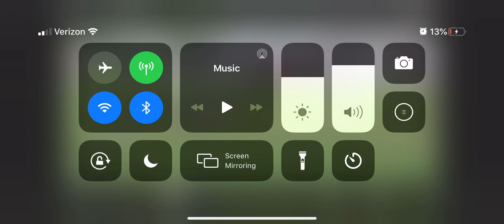14 u popwarner highlights part 27